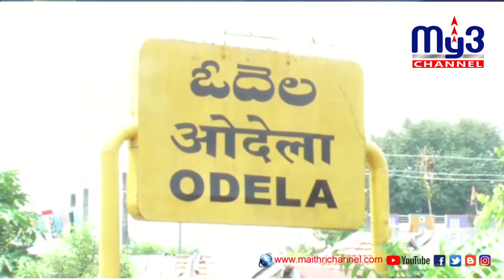పేద ప్రజలను ఆదుకోవడమే లక్ష్యం My3 News 04.05.2020